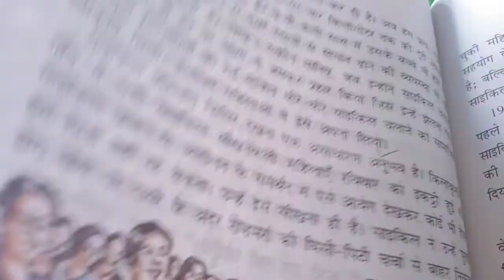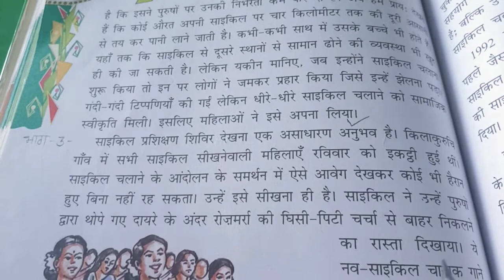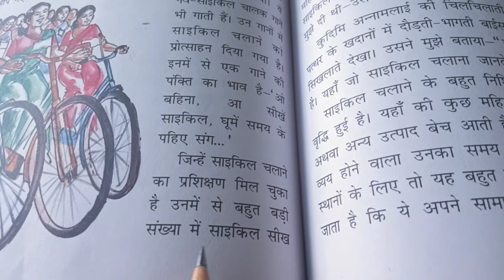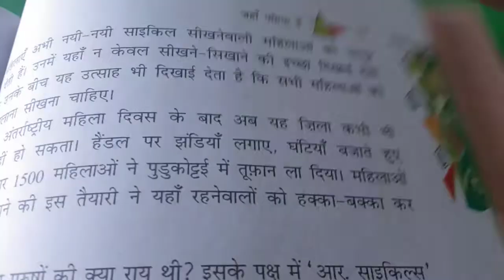Class-8th Hindi पाठ-13 जहां पहिया है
पाठ-13 जहां पहिया है (भाग-3)